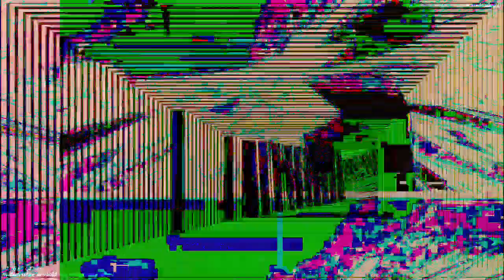[EPILEPSY WARNING] Part of the set of 12m13s video length group of videos that have been uploaded.